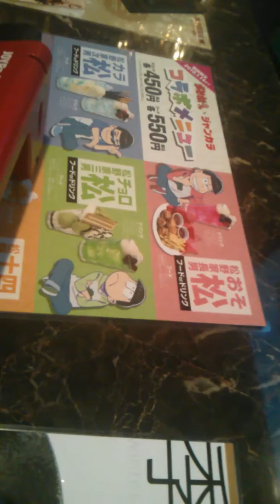Green Day - 2000 Light Years Away (Japan karaoke)